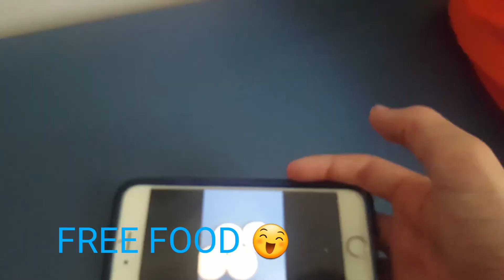Magic Vines! W/PhantomCoyote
Enjoy! Today I collabed with PhantomCoyote! We did a video like this a few years ago, you can check that out here: